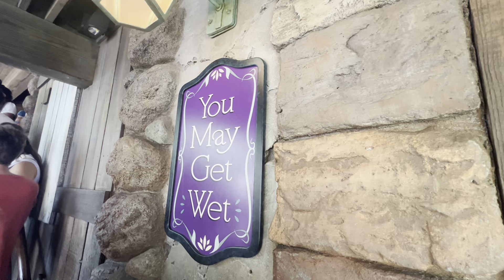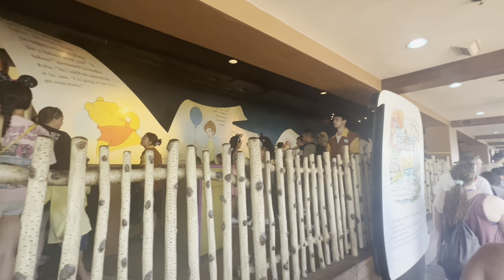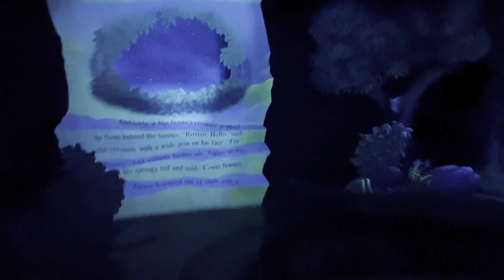奥兰多迪士尼 Magic Kingdom Park 游玩 Vlog